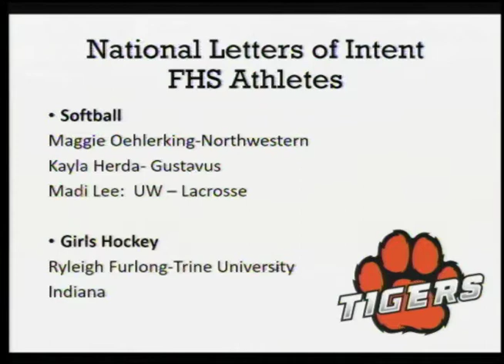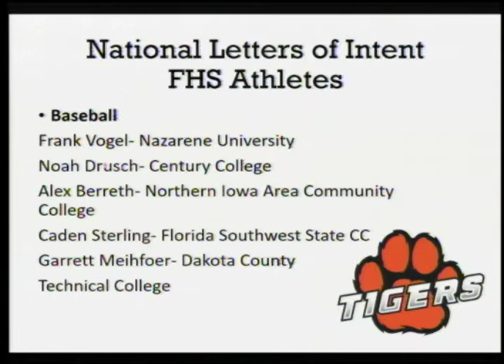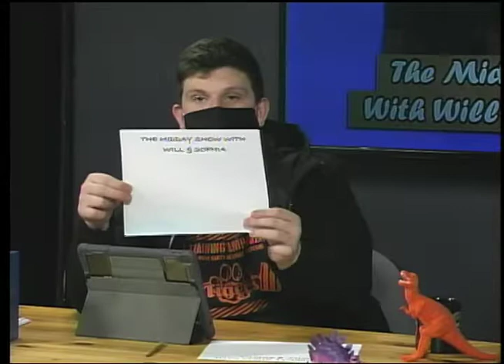The Midday Show with Will & Sophia episode #3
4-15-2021  The Midday Show with Will & Sophia episode #3
Today on our show we hear from Coach Hart on the girls track season.  We'll also go LIVE to Mr. Howard's Biology lab to hear about the new project they are working on.  Lyle is back with weather, reverse taboo and I should have known that!